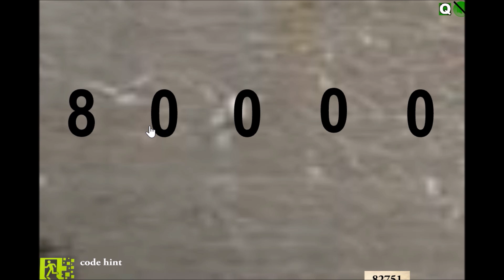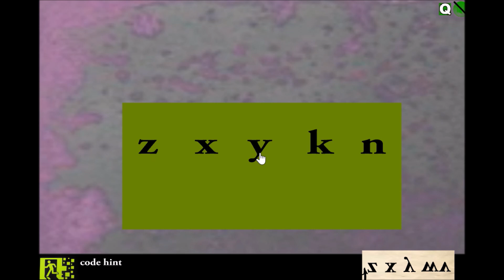脱出ｹﾞｰﾑをやってみた 74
2024年(令和 6年)､
8月15日(木) に､
脱出ｹﾞｰﾑ をやってみた｡